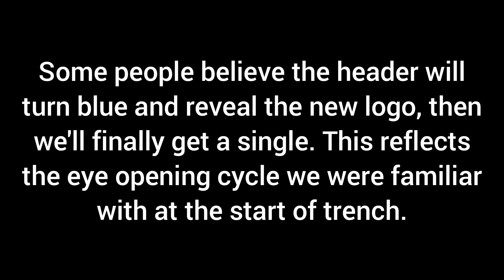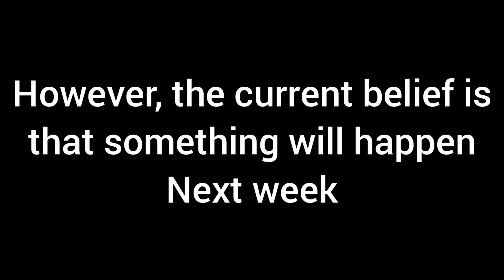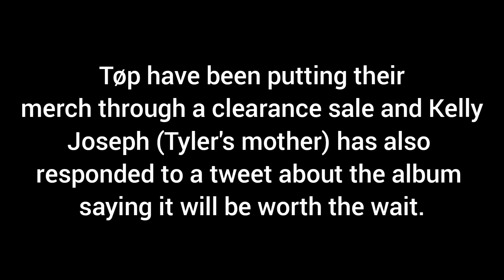New tøp logo and desaturation day! - tøp news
BUCKLE UP KIDDOS BECAUSE IT'S ABOUT TO GO DOWN